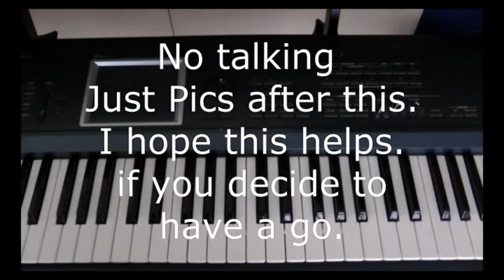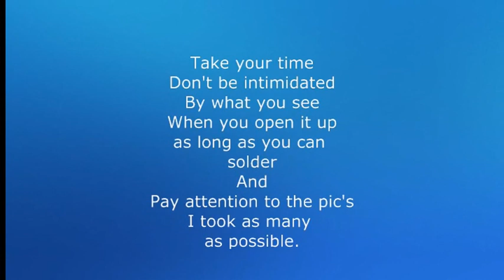Korg Triton Extreme Dismantling Pictorial Wiring & Screw Guide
I've just replaced all the switches and Rotary Encoder on my Korg Triton Extreme. Documenting in pictures in as many helpful angles I could think of, so as not to forget where all the wires plug back in and screw positions on the board. Thought this might be useful if anyone else is going to have a go. Just be careful of the little ribbon connecting the screen to the board and pay attention to the coloured wiring blocks on the right hand side board of the switch set. The only two switches I didn't replace are the SW 1 and SW 2. Different switch types. Good luck if you decide to have a go. My video's are not professional, just what I do at the time. Pause at the picture you want to examine.